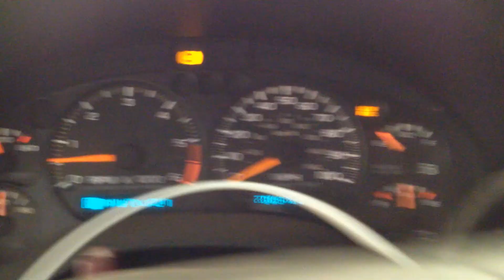BC9890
1998 S10 BLAZER 4.3 ENGINE